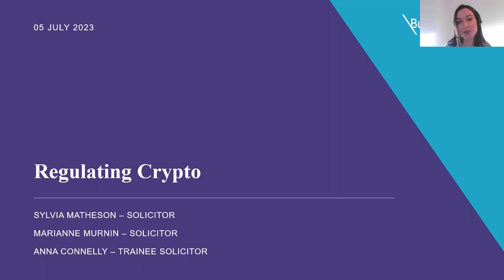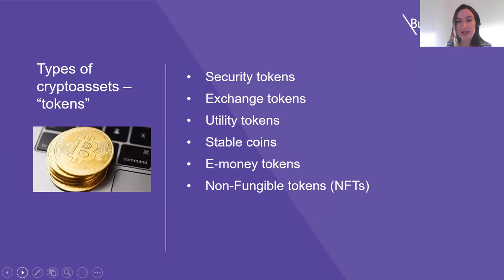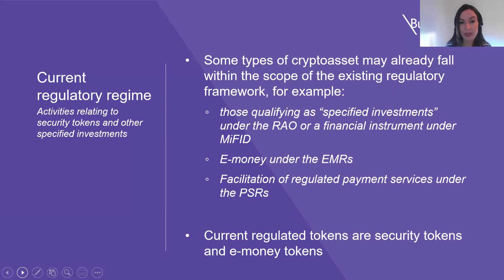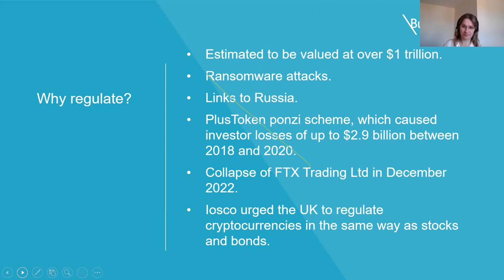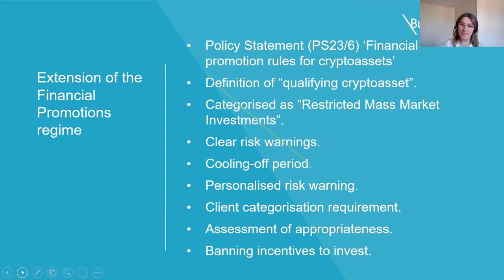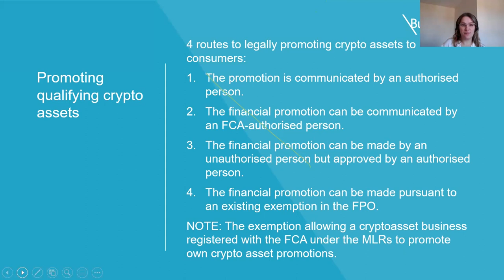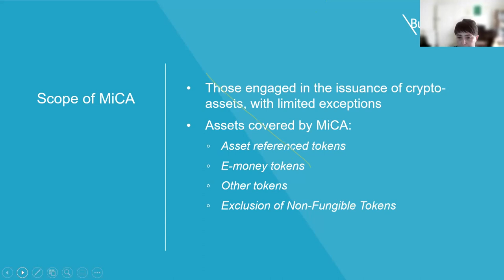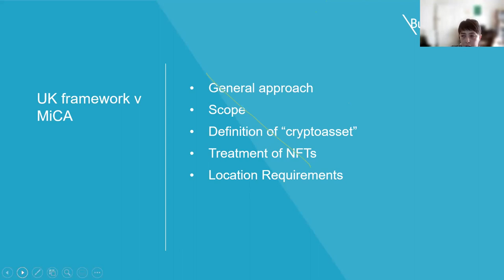FS Summer Series: Regulating Crypto - 5 July 23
You will no doubt have heard of ‘crypto’, but have you ever wondered what cryptoassets are and how they are regulated? In this session we will provide a high-level overview of the current and proposed future regulatory framework for cryptoassets and digital currencies.